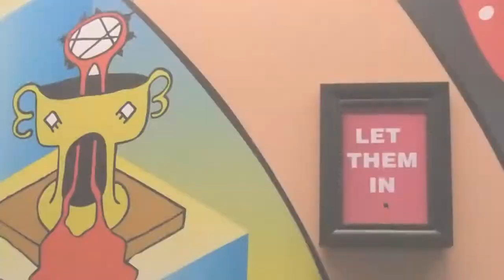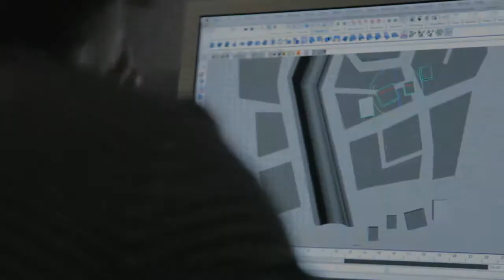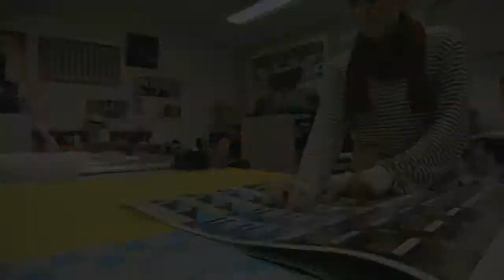Welcome to COFA